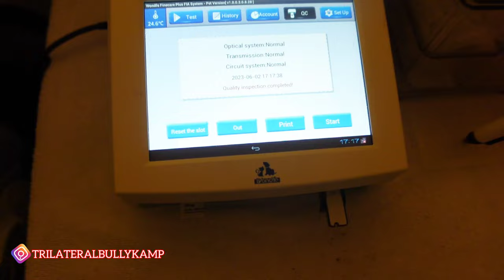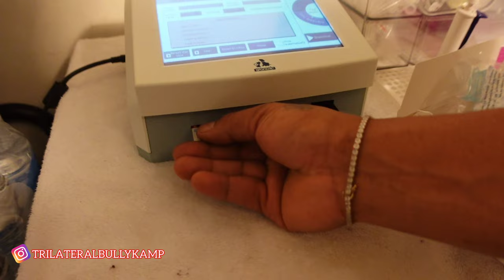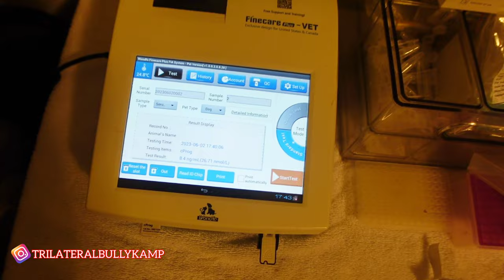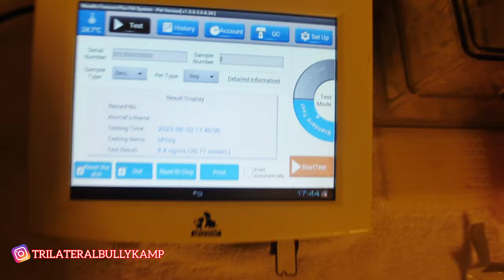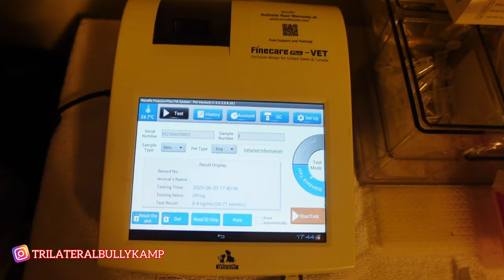Progesterone test TBK Effy x 951BC Brodie (French Bulldogs)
Your favorite full time dog breeder is back with another video hope you like this update on my kennel

Today we are vlogging my day to day with a good kennel update

and droppin some helpful dog breeder tips as well as checkin out the bulls in the kennel

our french bulldog kennel update

Full time dog breeder

TBK day to day #67

@TBK Vlogs